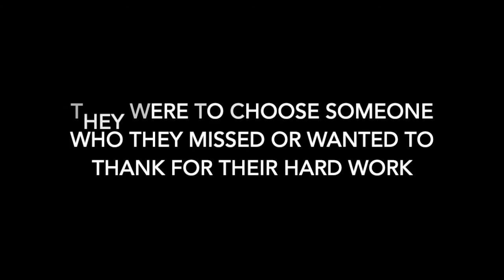Put A Little Love In Your Heart - Dear Mr Solberg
CS Porter Choir's "Put A Little Love In Your Heart" Assignment.  Dear Mr. Solberg.